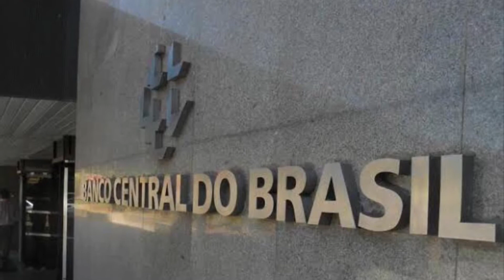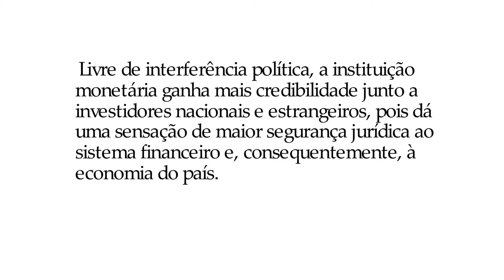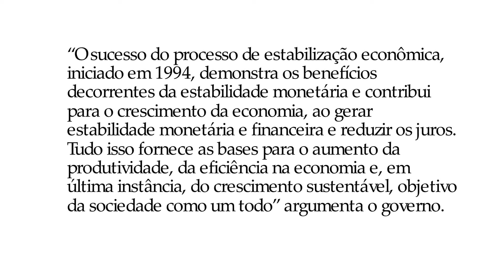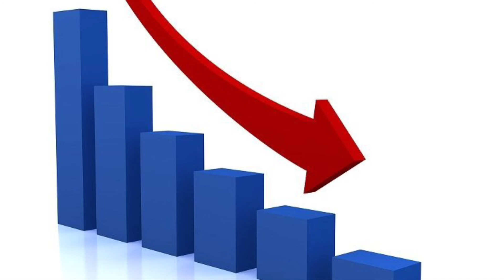Prós à independência do Banco Central (Parte 1)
Análise sobre os argumentos favoráveis à independência do Banco Central.
Vídeo produzido por Jonas Justino dos Santos sob orientação do professor Elói Martins Senhoras.